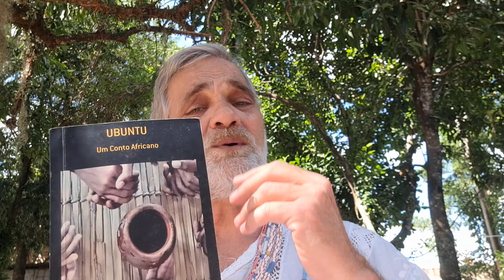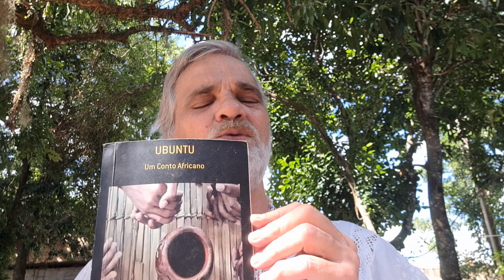O Candomblé está sendo vencido pela vaidade?